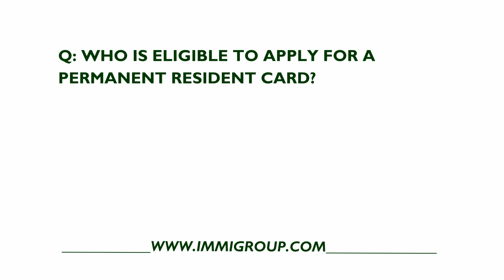Who Is Eligible To Apply For A Canadian Permanent Resident Card?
More questions? Call right now: 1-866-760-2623

Q: Who is eligible to apply for a permanent resident card?

A: Permanent residents are the only individuals eligible to apply for a Canadian PR card. Most immigrants to Canada are issued PR cards when they are granted permanent resident status, so most additional applications are replacements for lost or damaged cards or renewals.

For professional guidance or for help expediting your application, please